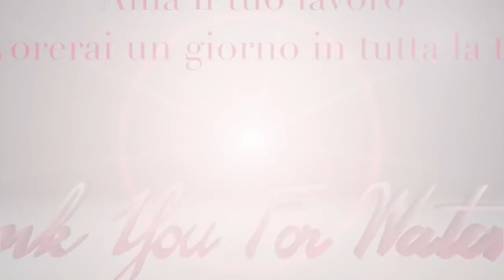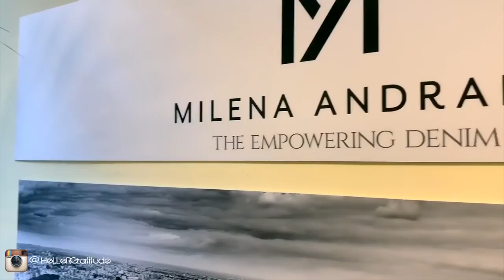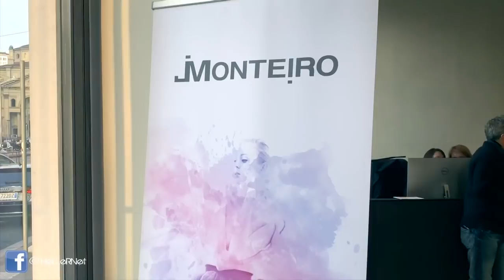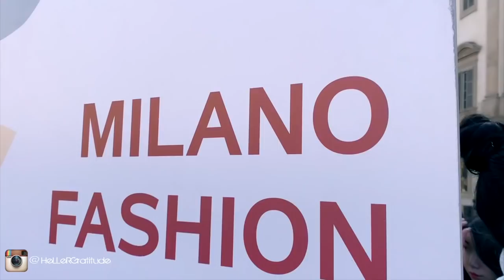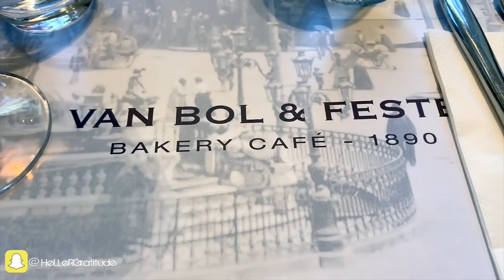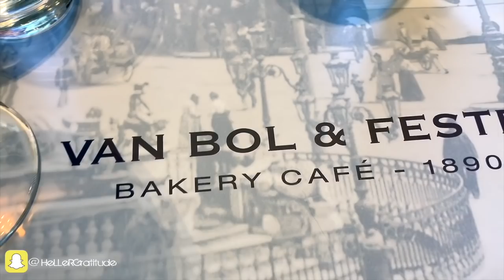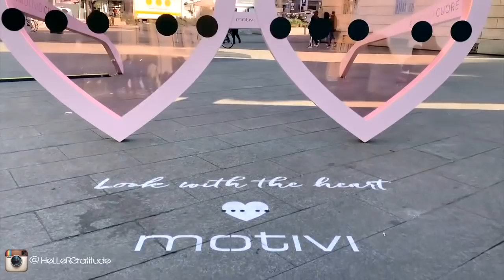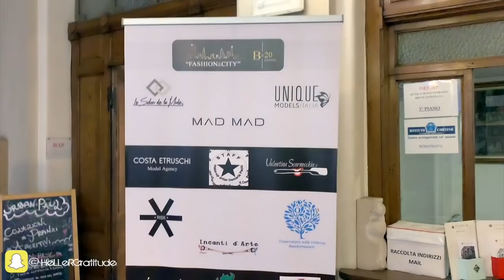FASHION WEEK 2019 un DISASTRO: Ve lo racconto in un Vlog da 40 minuti!!!!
❤ Paolo De Maria e il suo staff MakeUp Artist and Hair Stylist

COSA INDOSSO:
❤ White, Black and Principe di Galles Coats: Camomilla
❤ Violet jacket and scarf: Camomilla
❤ Lace Jumpsuit: Camomilla
❤ Pink Coat: Zara
❤ White Teddy Coat: Primark
❤ Dresses: Molly Bracken
❤ Leather Jacket and Mini Skirt: Molly Bracken
❤ Pink Camisole: Zara
❤ Tulle Skirt: Zara
❤ White and Black Leggins: Calzedonia,
❤ Top Tezenis,
❤ T Shirt: MAD MAD.
❤ Black Ankle Boots: Zara, Primadonna
❤ White Ankle Boots: Faith,
❤ Orange Boots: Zara,
❤ Eyewear: Koboraum Yohjiyamamoto Revolution Eyewear For Art's Sake Cazal Factory '900

BRAND MOSTRATI  (in ordine di apparizione):
❤ Milena Andrade, Elodie, Freej